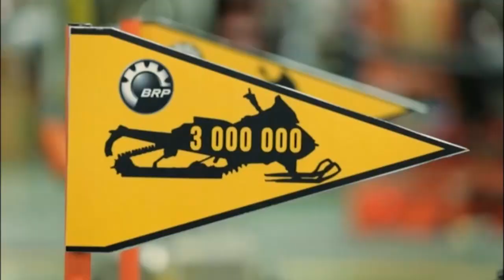BRP atteint un sommet historique à Valcourt - EstriePlus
Le Musée J. Armand Bombardier a dévoilé mercredi au public la trois millionième motoneige Ski-Doo assemblée par BRP dans son usine de Valcourt.